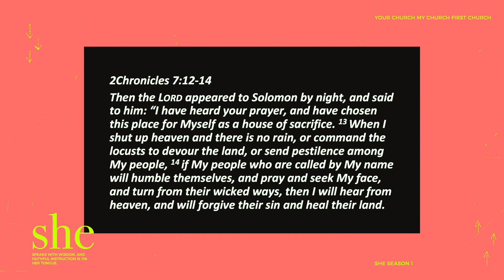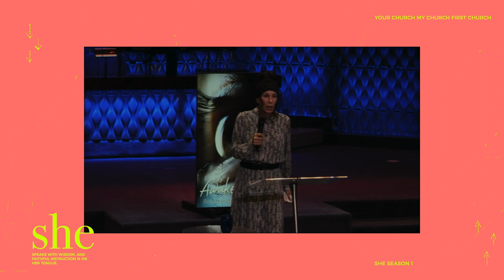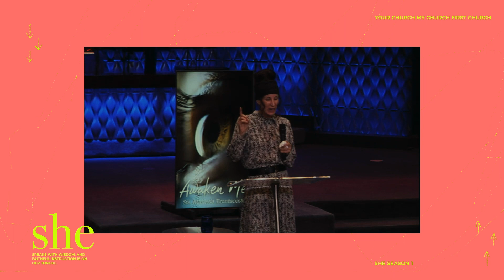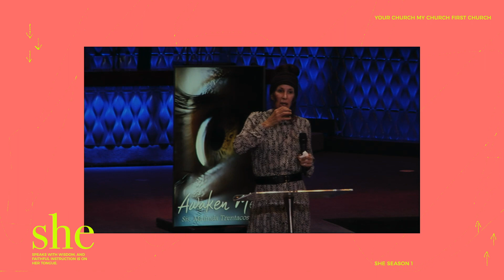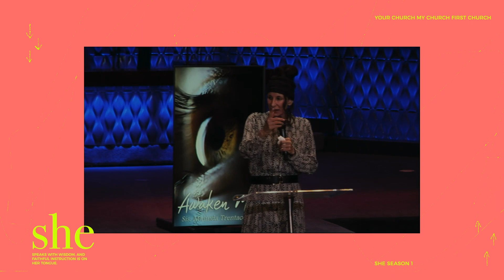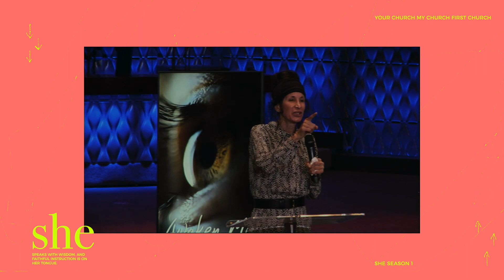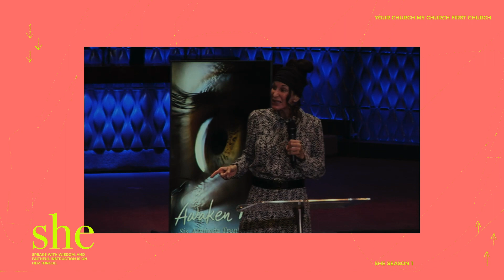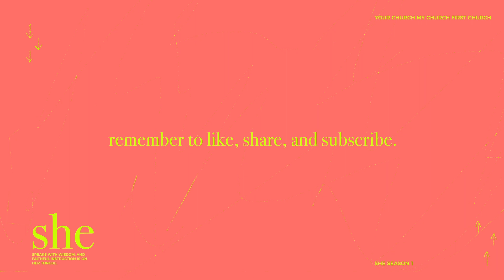Malinda Trentacoste - Awaken Me | She Talks Season 1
In second talk of the first Season of She Talks, Godly Women Empowering Godly Women, Malinda Trentacoste talks to us about Awakening.